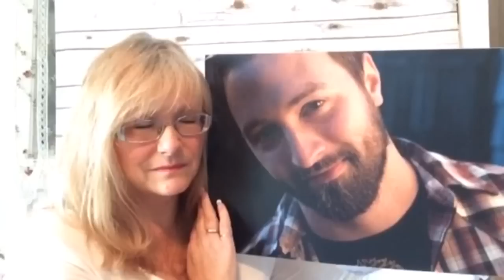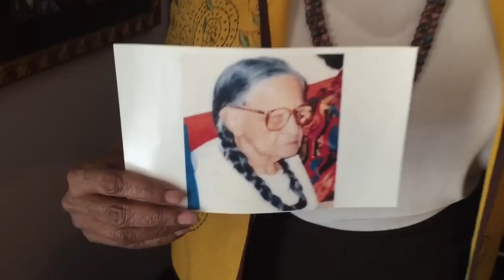Larry Mitchell "Unforgotten"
Single. Thank you to friends and family who have list so many.